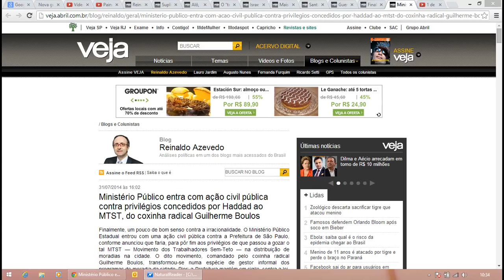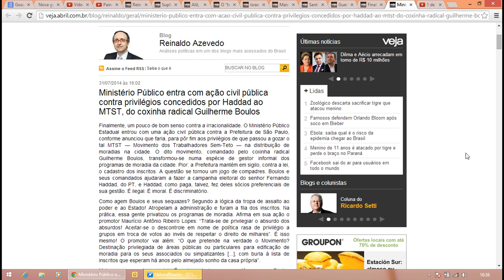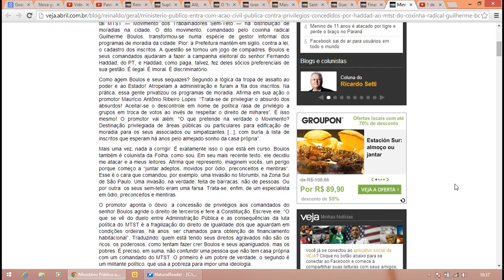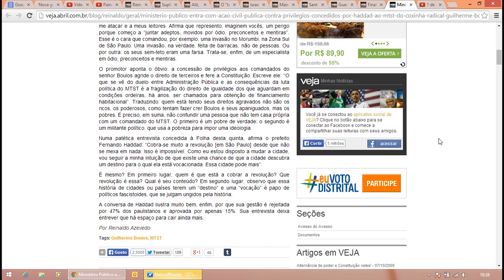Reinaldo Azevedo - MP entra com ação contra privilégios concedidos por Haddad ao MTST.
Ministério Público entra com ação civil pública contra privilégios concedidos por Haddad ao MTST, do coxinha radical Guilherme Boulos